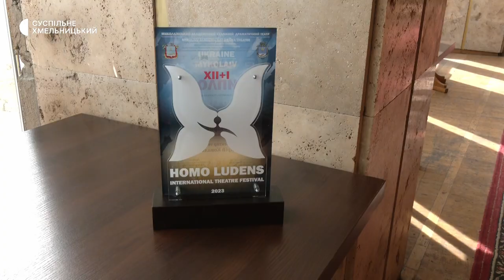Хмельницькі актори зіграли виставу в укритті Миколаївського театру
Виставу "Маріуполь — надія на світанок" зіграли в укритті Миколаївського академічного художнього драмтеатру актори Хмельницького обласного академічного муздрамтеатру імені Михайла Старицького. Як розповів Суспільному Хмельницький директор обласного театру Андрій Ковальчук, показ відбувся в межах міжнародного фестивалю "Homo Ludens 12+1".